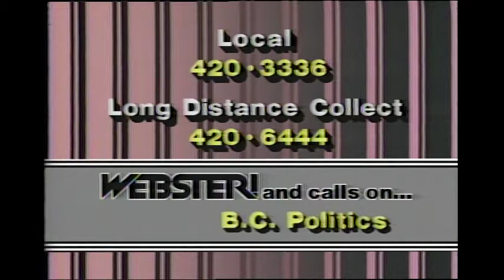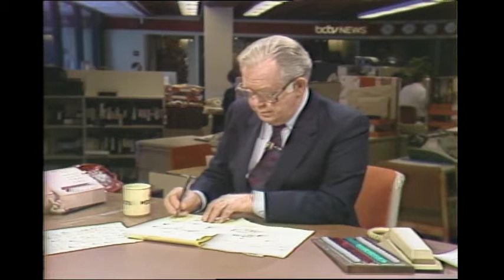Webster! Full Episode February 20, 1986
Note:  Steve Wyatt reports on gala party to celebrate the decoration of Lion’s Gate Bridge and the patrons, the Guinness family. Politics of polarization are presented with a possible alternative—a unified group of small parties offering a middle of the road choice. Towards that end, Graham Lea, leader of the B.C. United Party; Peter Pollen, leader of the B.C. Conservatives; Art Lee, leader of the B.C. Liberal Party join Jack in the studio. Terry Segarty, Minister of Labour, live from Victoria on reforms of the Workers’ Compensation Board.